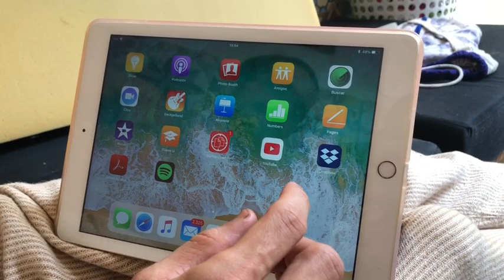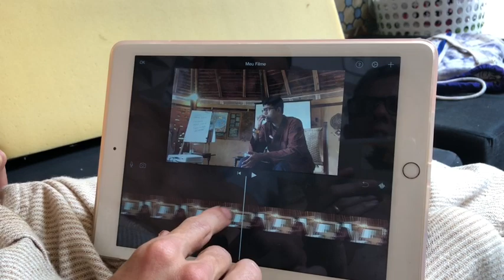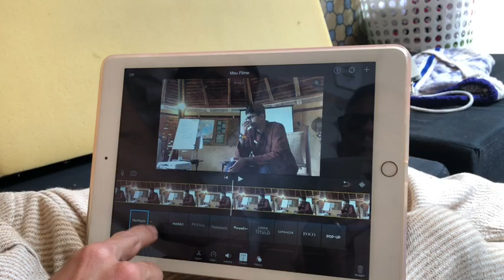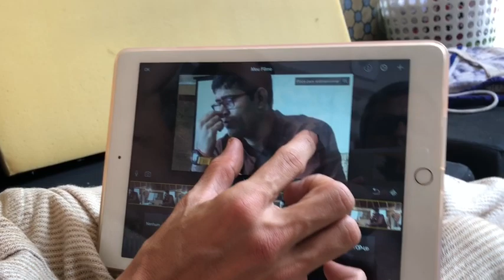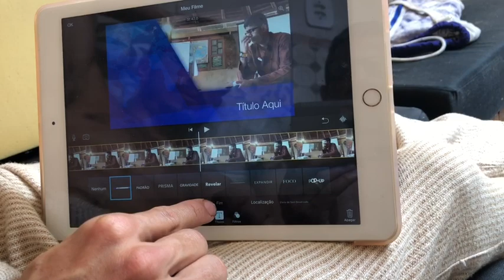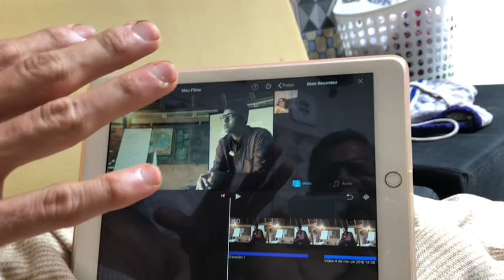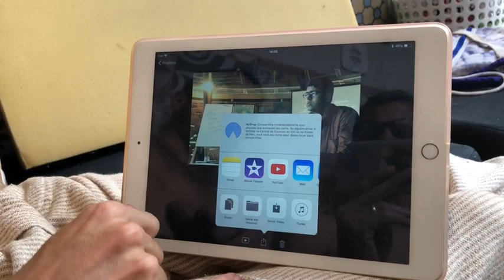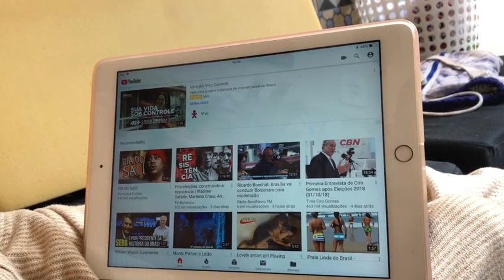como editar / montar seu vídeo no imovie do ipad ou iphone para youtube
Assista essa série do início Neste vídeo, Tiaggo Namaste ensina como editar um vídeo no Imovie, aplicativo do Ipad.

Tutorial
Abra o Imovie e escolha um vídeo. Você pode mexer no tamanho do vídeo em seguida.
Clicar em projetos, e criar filme. Selecione os vídeos e clique em criar filme.
O Ideal é editar videos de 15 minutos, você pode inserir fotos com a quebra de vídeo ou mexer na velocidade. Neste momento também é permitido ajustar o som (aumentar ou diminuir o volume). É possível separar o áudio para identificar e corrigir momentos em que sons externos se tornam muito altos e atrapalham o vídeo.
Títulos: você pode escolher a posição dos títulos. Lembre-se que a área inferior direita não é muito utilizada no Youtube para este fim, pois normalmente é onde se localiza o tempo do vídeo.
Clicando em configurações você encontra temas que tanto adicionam barras de rodapé ao vídeo quanto colocam filtros na imagem.
Outra funcionalidade - redimensionar - permite, clicar na lupa, mexer no enquadramento reduzindo ou aumentando o zoom.
No botão  do mais, você acessa sua biblioteca de fotos, e pode neste momento, gravar um áudio de abertura ou inserir uma música, por exemplo. Essa abertura pode ser exportada e usada em outros vídeos.
Para terminar a edição aperte ok, escolha o nome. Revise suas escolhas e aperte em exportar. Você poderá enviar direto para o Youtube ou salvar no seu aparelho para postar posteriormente. Escolha o tamanho e go. Esse processo levará bastante tempo e não pode ser interrompido. Quando ele terminar você poderá acessar esse vídeo do seu computador e mandar para o youtube de lá, é mais rápido e seguro.
Dica final, quando for exportar coloque um nome no arquivo que tenha a ver com o tema do vídeo, pois ele ficará mais fácil de ser reconhecido nas pesquisas pelo Youtube.

Fique por dentro da Ayurveda e conheça o canal:
BASICOS